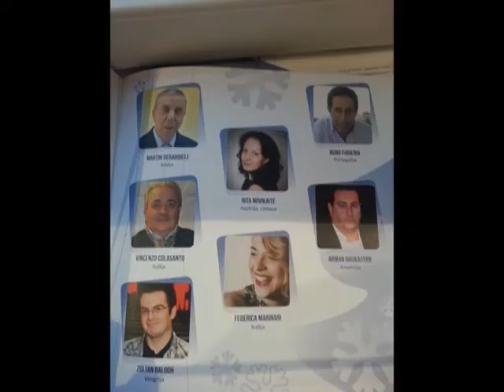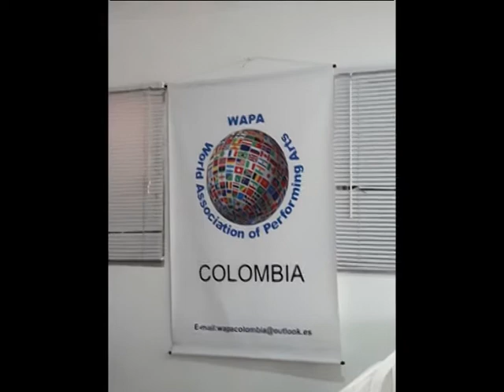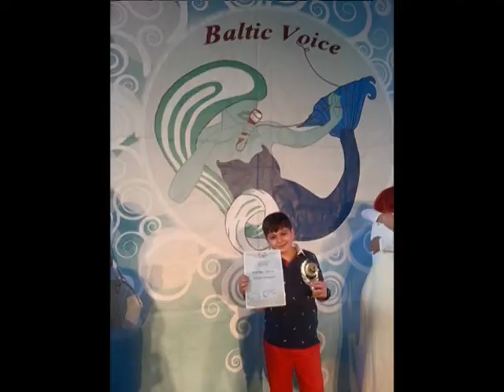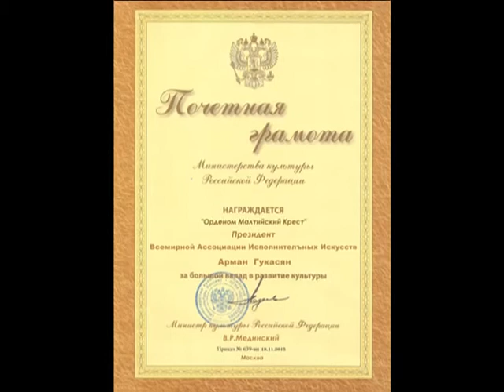Armando Ghukasyan 2